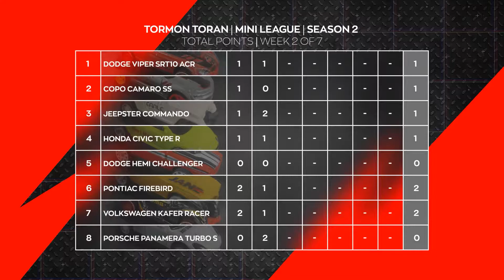Motorized Diecast Racing | Mini League Season 2 (Week 2 of 7)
Diecast Racing League Season 2!
In this racing series you will see diecast modified using DC motor and battery, competing to see who is the fastest. This is an entertainment channel for all ages. Thank you for your support.

0:00 INTRO
0:15 RACES SCHEDULE
0:44 PONTIAC FIREBIRD VS VW KAFER RACER
3:43 DODGE VIPER SRT VS HONDA CIVIC TYPE-R
6:58 PORSCHE PANAMERA TURBO VS DODGE HEMI CHALLENGER
10:10 COPO CAMARO SS VS JEEPSTER COMMANDO